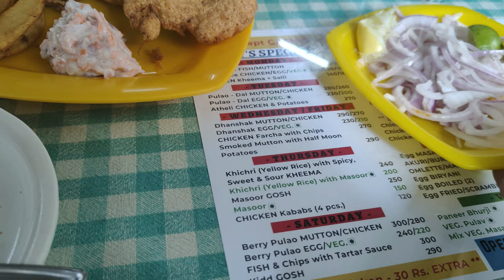Mumbai Express: 24 Hours of Nonstop Exploration! | KartikCooll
Bullet Train by tubebackr